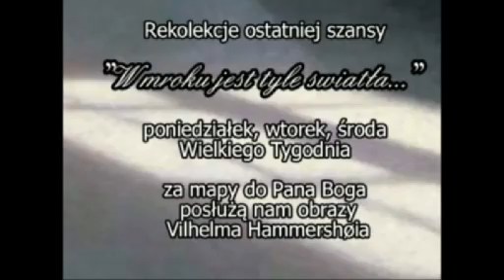Kilka słów o Słowie 26.02.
Mój komentarz do Ewangelii na niedzielę,  26 lutego 2012 r.
Zachęcam, by przeczytać wpierw fragment Ewangelii:  Mk 1,12-15